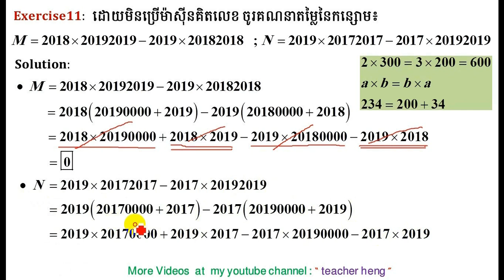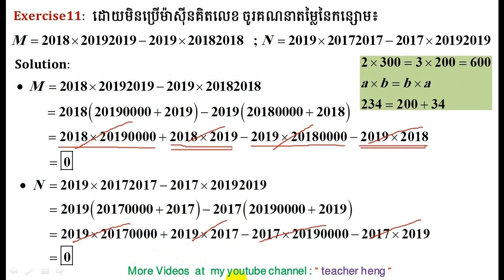maths for grade 9 | #13 | Exercise for outstanding students grade 9&10 | teacher heng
នៅវីដេអូរនេះប្អូនៗនឹងបានសិក្សាលំហាត់កម្រិតសិស្សពូកែ ថ្មីមួយទៀត ដែលគេឧស្សាហ៍យកចេញប្រលងញឹកញាប់។ លំហាត់នេះខ្ញុំបានពន្យល់យ៉ាងក្បោះក្បាយ ខ្លីល្មមងាយយល់ណាស់។
គណិតវិទ្យាថ្នាក់ទី១២
គណិតវិទ្យាថ្នាក់ទី១១
គណិតវិទ្យាថ្នាក់ទី១០
គណិតវិទ្យាថ្នាក់ទី៩
គណិតវិទ្យាថ្នាក់ទី១៨
គណិតវិទ្យាថ្នាក់ទី៧
គណិតវិទ្យាថ្នាក់ទី៦
គណិតវិទ្យាថ្នាក់ទី៥
គណិតវិទ្យាថ្នាក់ទី៤
គណិតវិទ្យាថ្នាក់ទី៣
គណិតវិទ្យាថ្នាក់ទី២
គណិតវិទ្យាថ្នាក់ទី១
គណិតវិទ្យាសិស្សពូកែ
គណិតវិទ្យាខ្មែរ
រៀនគណិតខ្មែរ
គណិតវិទ្យា
គណិតវិទ្យាល័យ
គណិតវិទ្យាអនុវិទ្យាល័យ
គណិតវិទ្យាថ្នាក់បឋម
គណិតវិទ្យាសិស្សពូកែថ្នាក់ទី១២
គណិតវិទ្យាសិស្សពូកែថា្នក់ទី៩
គណិតវិទ្យាប្រឡងឆមាសលើកថ្នាក់ទី១
គណិតវិទ្យាប្រឡងឆមាសលើកថ្នាក់ទី២
គណិតវិទ្យាប្រឡងបាក់ឌុប
គណិតវិទ្យាប្រឡងអាហារូបករណ៍
មេរៀនថ្នាក់ទី១២
ចំនួនកុំផ្លិច
លីមីត
ភាពជាប់នៃអនុគមន៍
ដេរីវេ
ចំណោតបរិមាខ្សែកោង
អាំងតេក្រាល់
ប្រូបាប
ផលគុណវ៊ិចទ័រ
ប៉ារ៉ាបូល
អេលីប
អ៊ីពែបូល
មេរៀនថ្នាក់ទី១១
ស្វីតចំនួនពិត
ស្វីតនព្វត្ត
ស្វីតធរណីមាត្រ
អនុគមន៍លោការីត
អនុគមន៍អិចស្ពូណង់ស្យែល
អនុគមន៍ត្រីកោណមាត្រ
ម៉ាទ្រីស
សមីការ
វិសមីការ
ពិជគណិត
ធរណីមាត្រ
,teacherchamnanmathscienceteacher